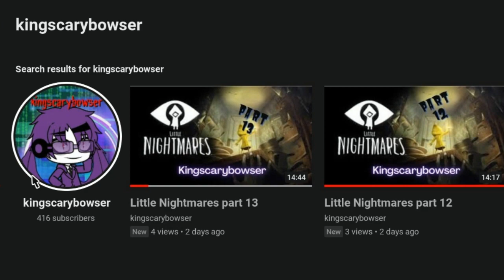Little Nightmares 2 part 10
Sorry but my mic was muted